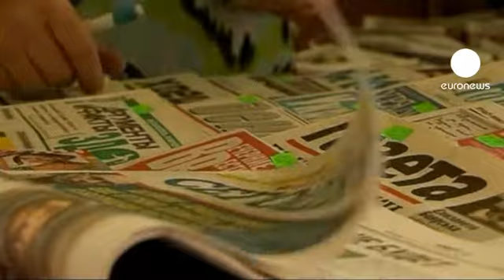Des journalistes ukrainiens interpellent Ianoukovitch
Un groupe de journalistes ukrainiens a interrompu un discours du président Viktor Ianoukovitch ce lundi à Kiev. Sur ces pancartes, ils dénoncent la censure et l'asservissement des médias. Dans son discours consacré au journalisme, le président ukrainien, peut-être déstabilisé, a fait un lapsus révélateur : "Je demande aux journalistes de maintenir des standards éthiques élevés et les principes d'objectivité, et d'être politiquement subjectifs", a-t-il déclaré.

Assez ironiquement, la capitale ukrainienne accueille cette année le congrès mondial annuel des journaux, consacré en partie à la liberté de la presse, un thème ultra-sensible dans cette ex-république soviétique.

"Ce n'est un secret pour personne que le climat médiatique sous la présidence de Ianoukovitch a radicalement empiré. Les autorités commencent à faire pression sur les journalistes et les médias. Elles deviennent souvent brutales", dit le journaliste d'investigation Mustafa Nayem.

La liberté de la presse est en sérieux recul en Ukraine depuis deux ans. Le pays a perdu 27 places au classement de Reporters sans frontières. Cet été, un journaliste écologiste a été assassiné dans le Sud du pays.

Depuis un contrôle fiscal musclé, la chaîne de télévision TVi se voit confisquer ses fréquences de diffusion.